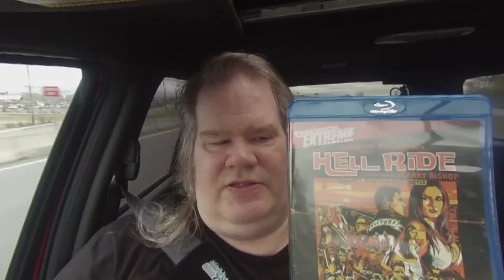Blu Ray Hunting Video 4-13--2018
I am out and about in this video for some stuff to gab to add to the collection. I do find something worth making another video about in the Second Chance Showing. Check it out.

Tuesday: Live Show on the Dorkening/SIT DOWN Upload

Friday: Reviews